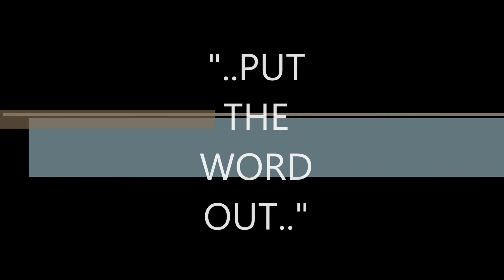MAN WITH A VAN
A VIDEO BUSINESS CARD FOR A MAN WITH A VAN...